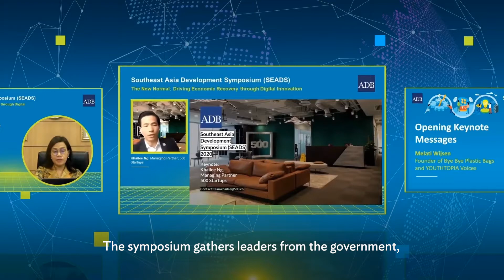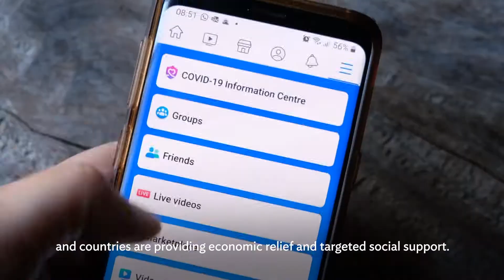SEADS 2022: Sustainable Solutions for Southeast Asia's Recovery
The coronavirus disease (COVID-19) pandemic hit Southeast Asia, and the rest of the world, hard, reversing the region’s hard-won gains in reducing poverty, creating jobs, and enhancing health and well-being. But the seeds of recovery are starting to take root. To help address COVID and other development challenges, in 2020, ADB launched the Southeast Asia Development Symposium or SEADS. The first two SEADS took place amidst the onset of the COVID-19 crisis, and accordingly focused on helping Southeast Asian countries counter the immediate impacts of COVID-19.

As countries continue to grapple with the severe economic, health, and social impacts of the pandemic, SEADS 2022, “Sustainable Solutions for Southeast Asia’s Recovery,” will focus on innovative solutions to build back better and rebound from the COVID-19 crisis. It aims to help countries find novel ways to address debilitating supply chain bottlenecks; rejuvenate the region’s once-flourishing tourism industry; and advance digital transformation.

SEADS 2022 will also explore new opportunities that can take the region beyond business as usual by helping countries enhance domestic resource mobilization, find green and environmentally sustainable pathways, improve inclusivity for the poor and other vulnerable groups, and promote equality and greater opportunities for women.

00:00 Sustainable Solutions for Southeast Asia's Recovery.
00:30 In 2020, the Asian Development Bank launched the Southeast Asia Development Symposium or SEADS.
00:53 The first two SEADS took place at the height of the pandemic.
01:26 SEADS 2022 will focus on measures to support countries’ recovery.
01:48 SEADS 2022 will also explore new opportunities to build back better.
02:13 By planting the seeds of recovery today, together we can help lay the foundation for a more bountiful and prosperous future.